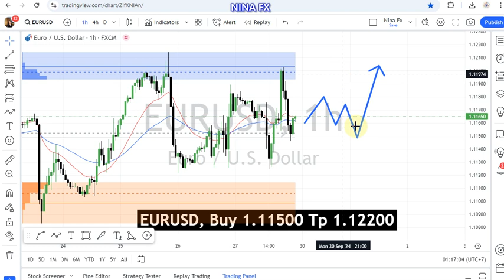EUR USD Daily Forecast for September 30, 2024